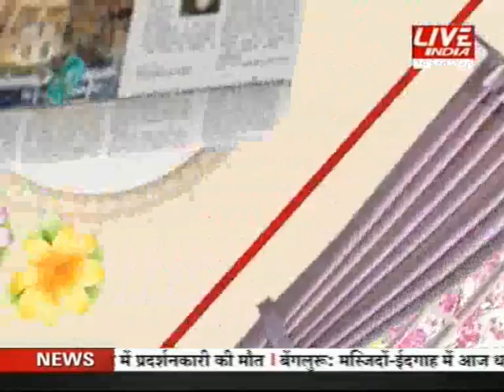Kal aaj aur kal 14th Sep 8 am - 2